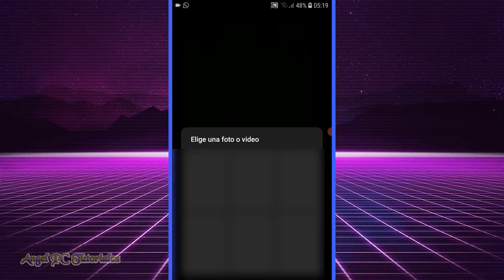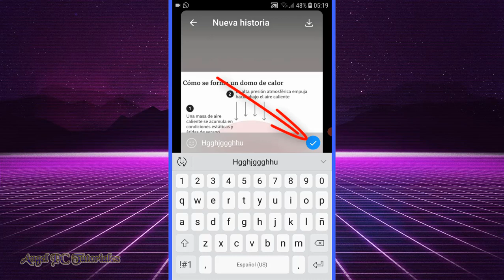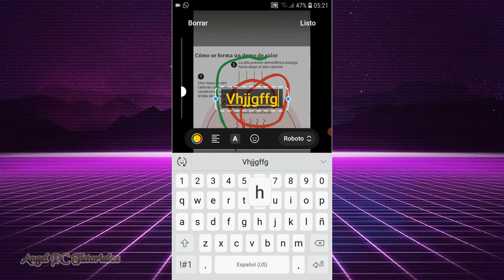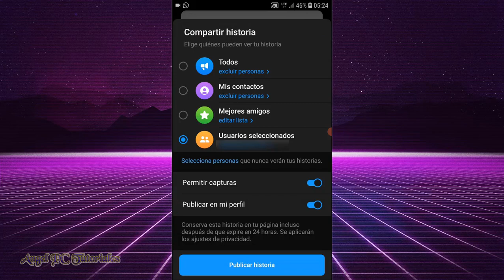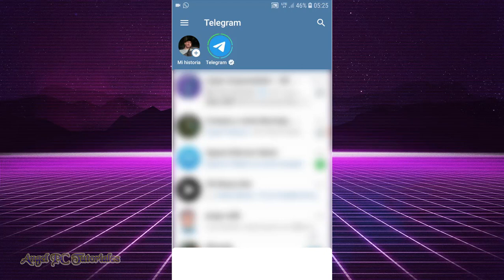COMO SUBIR HISTORIAS A TELEGRAM 🚀 Publicar Estados en Telegram 💯 BIEN EXPLICADO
Cómo subir historias a Telegram. Explico cómo subir, publicar, poner, hacer, o crear historias o estados en Telegram. En este tutorial, aprenderemos paso a paso cómo subir o publicar historias en Telegram y aprovechar al máximo esta función para compartir momentos emocionantes con tus contactos. 📱 En este video, te guiaré a través del proceso fácil y rápido de crear y compartir historias en Telegram. Desde la captura de fotos y videos hasta la aplicación de filtros y stickers, descubrirás todas las funciones interesantes que Telegram ofrece para personalizar tus historias.

🔧 Además, proporcionaré consejos útiles sobre cómo gestionar la privacidad de tus historias y cómo interactuar con las respuestas y reacciones de tus amigos.

No te pierdas este tutorial completo y descubre cómo hacer que tus historias destaquen en Telegram.